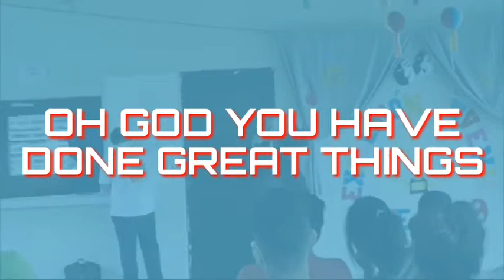Grandes cosas - Hernán Pineda ( Great things - Phil Wickham)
Cover de Great things - Phil Wickham
Desde 10 aniversario ESFE Sonsonate